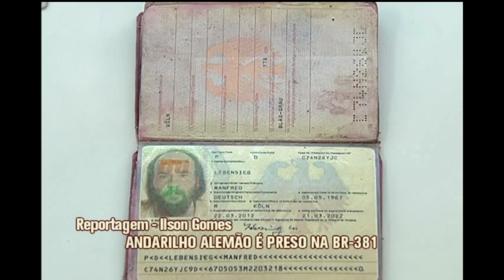Andarilho alemão é preso na BR-381, em Igarapé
Um andarilho alemão foi preso na manhã desta quarta-feira na BR-381, em Igarapé, na Região Metropolitana de Belo Horizonte. De acordo com a Polícia Rodoviária Federal (PRF), o homem é suspeito de estelionato porque usou recurso doados pelo consulado alemão, reiteradas vezes, para viajar pelo Brasil.